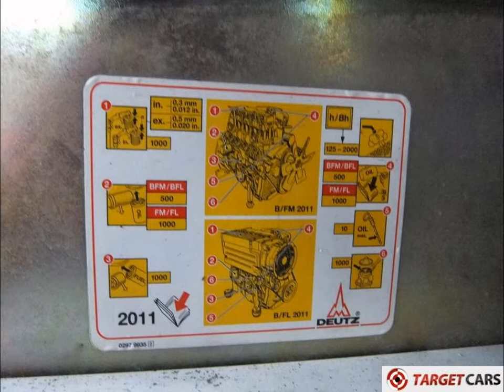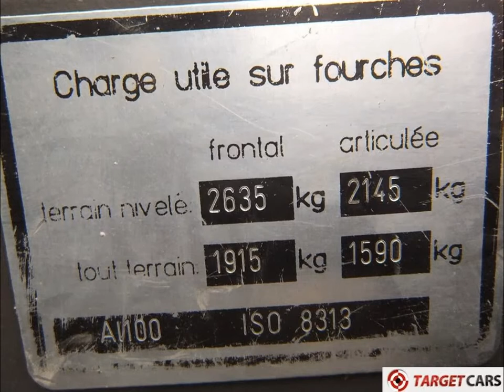774433 AHLMANN MANITOU AL100 WHEEL LOADER 6.5T 2005 2874HRS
774433 AHLMANN MANITOU AL100 WHEEL LOADER 6.5T 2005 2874HRS